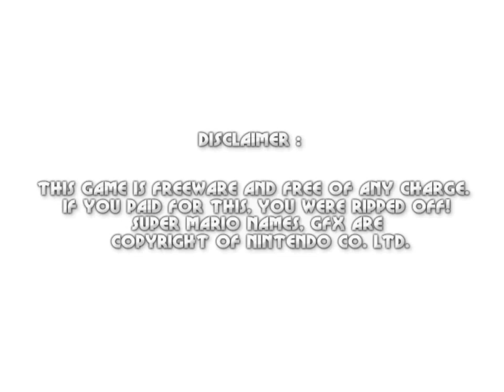Mario Forever Minus Worlds v1.8 - World -1 by Crist1919 - Gameplay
Español:

Este juego, me trae viejos tiempos de la cual, he jugado mucho, como para pasarlo al 100%, hace más de 5 o 6 años, había pasado todo este juego al 100%, descubriendo todos los pasajes secretos, y pasar todos los niveles de una vez por todas, cosa que al principio me costaba mucho, pero al final, se me ha hecho más fácil completarlos, así que, espero que esto les traiga buenos recuerdos de lo había subido hace años.

Inglés:

This game brings me old times of which, I have played a lot, to pass it 100%, more than 5 or 6 years ago, I had passed all this game 100%, discovering all the secret passages, and passing all the levels. once and for all, which at first cost me a lot, but in the end, it has become easier for me to complete them, so, I hope this brings back good memories of what I had uploaded years ago.